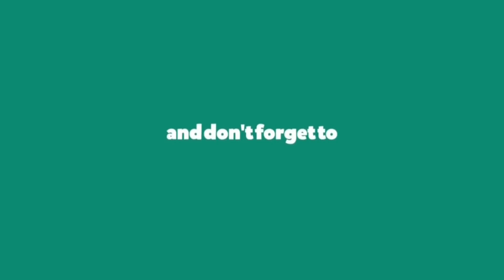PODCAST 28 | Membahas Seputar Kehidupan dan Sistem Perkuliahan di Jepang (Part 1)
Ft. Arief Matthew Janur
Melihat dan mempelajari keunikan dan ciri khas dari Jepamg serta bagaimana gambaran umum terkait perkuliahan di Jepang. Simak video yang berikut ini..
Suka dengan channel ini? Kalian bisa membantu dalam memberikan dukungan ke channel ini dengan memberikan donasi/tip disini:
2nd YouTube Channel: youtube react - ytreact
Belajar bisa dari siapa saja, dimanapun dan darimanapun. Usia muda bukanlah penentu kesuksesan dan bukan berarti yang muda selalu terbelakang! Belajar dan mendapatkan perspektif anak-anak muda tentang arti sebuah perjuangan hidup! - felix pratama tjipto

Video yang dibuat untuk menunjukkan perspektif dari anak muda dan orang yang berjiwa muda, yang memiliki visi serta tujuan untuk terus berkembang kedepannya! Terus support channel ini, supaya banyak perspektif orang muda yang memiliki visi dan gagasan bagus, bisa muncul melalui channel ini